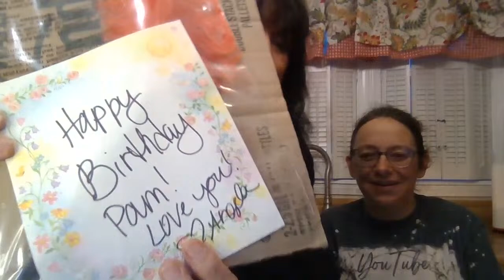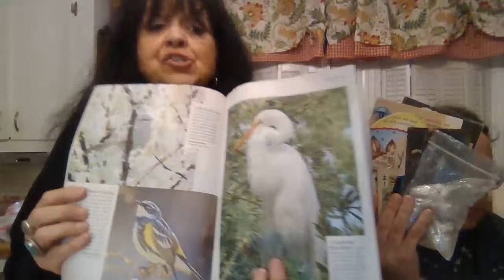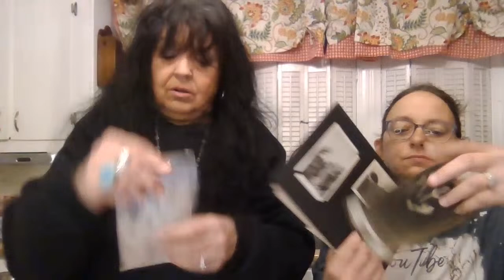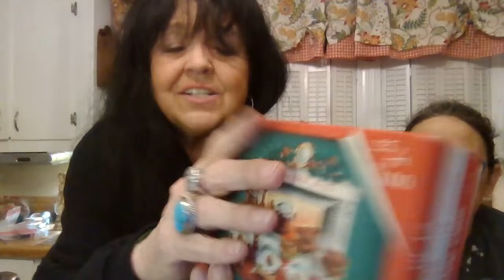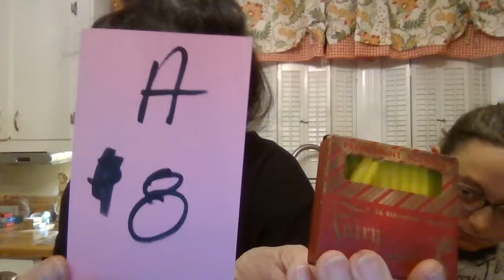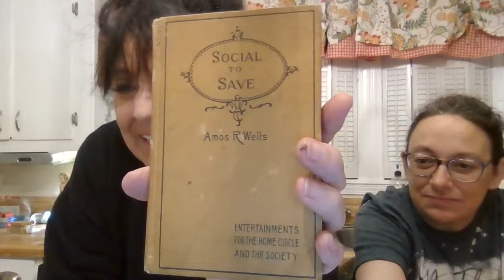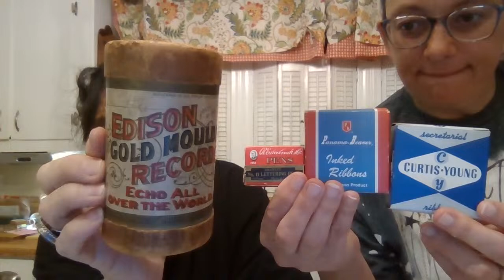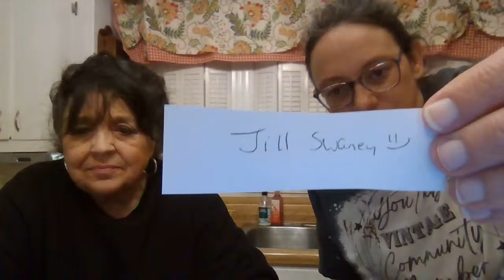SATURDAY NIGHT LIVE SALE & CHAT WITH FRIENDS 4/13/24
Live Sale with Vintage Christmas, Vintage Decor, Mid Century Items, Art Glass, Jewelry, Linens and More

Etsy Shop
Ebay Shop